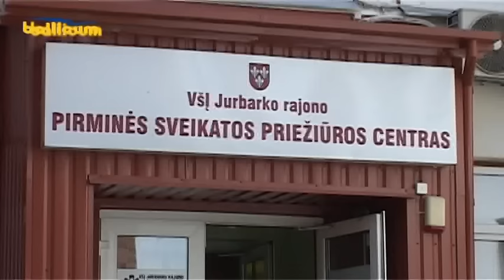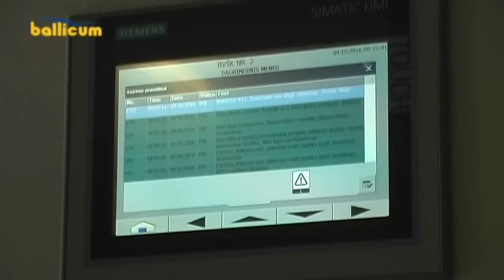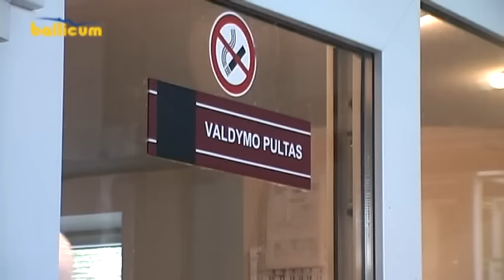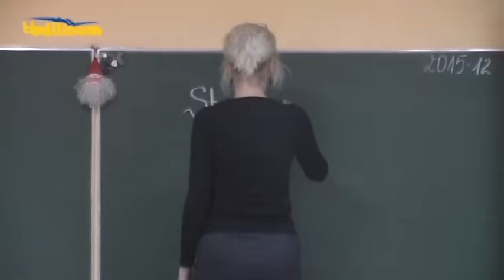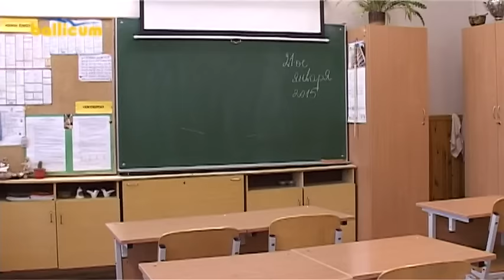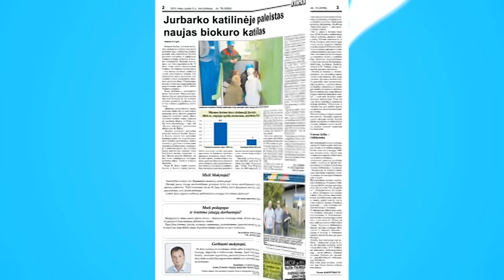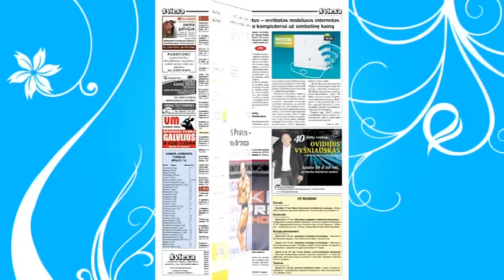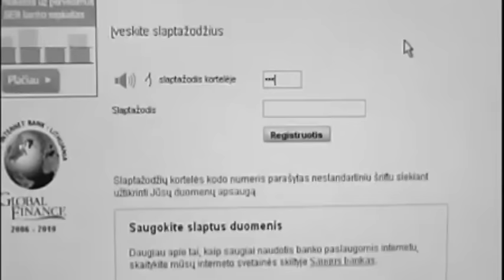Jurbarko žinios 2016 10 05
1. Naujas šildymo sezonas Jurbarke pradedamas su biokuro katilo paleidimu ir nauju filialo direktoriumi.
2. Viešoji įstaiga "Pirminis sveikatos priežiūros centras" ir Jurbarko kūno kultūros ir sporto centras jau turi vadovus.
3. Tarptautinės mokytojų dienos proga gimnazistai savo mokytojams linki kantrybės.
4. Pedagogams aktuali valstybinės mokesčių inspekcijos informacija